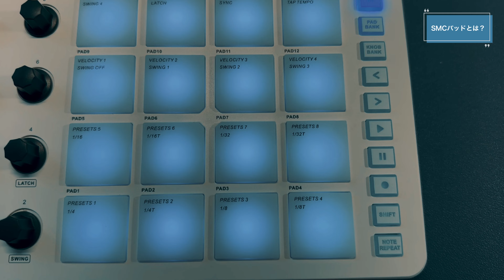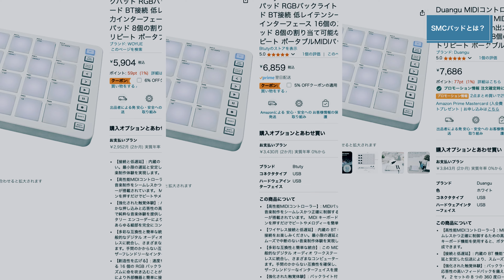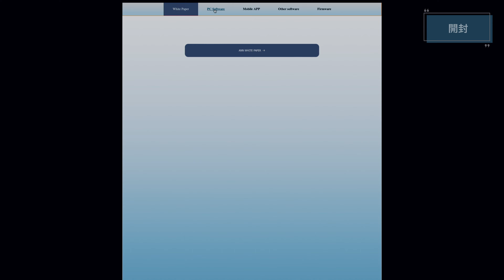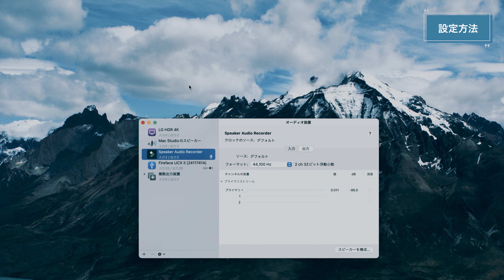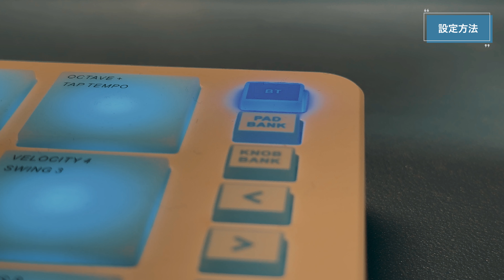【DTM】MIDIパッド＋Bluetooth+１万円以下＝M VAVE SMC PAD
0:00 はじめに
0:40 SMC PADとは？
1:24 開封
2:19 本体レビュー
3:28 設定方法
5:58 使い方
7:48 感想
9:45 総評

M-VAVE SMC-PAD

※作曲&Mix担当しました！

※Mix&動画編集担当しました！

メフィスト - 女王蜂(Queen Bee) covered by SUCHA

Vaundy - 怪獣の花唄 Covered by SUCHA【歌ってみた】